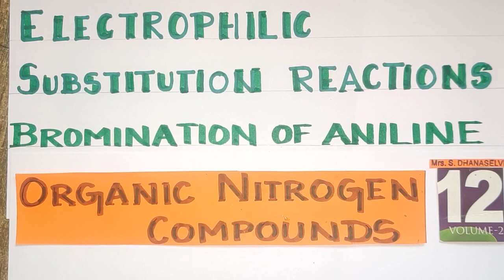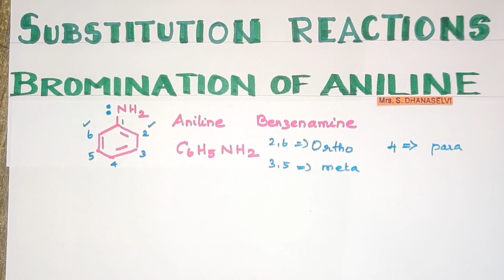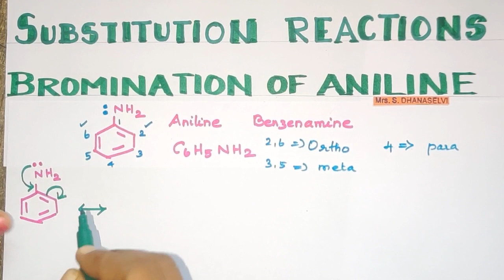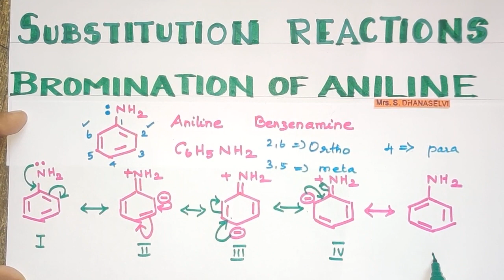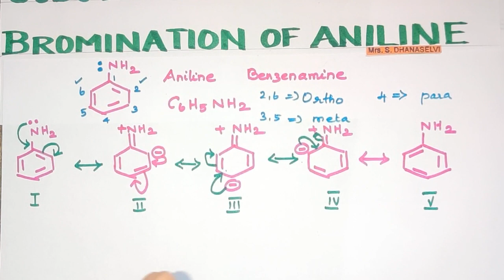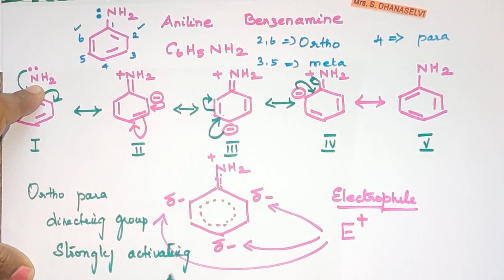ONC-26/Electrophilic Substitution Reaction/Bromination of Aniline/Explanation in Tamil/TN-12th Std